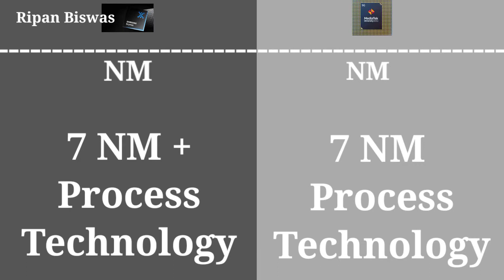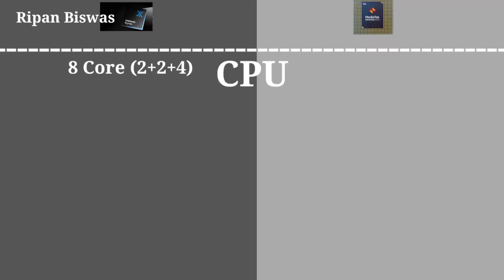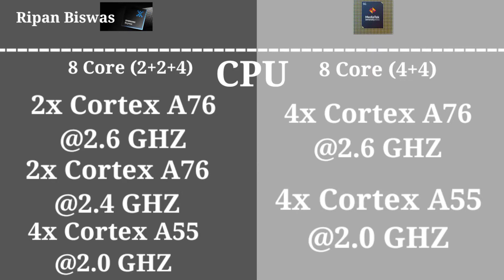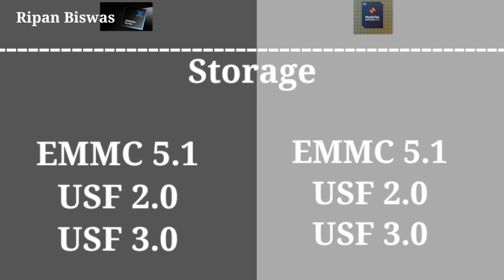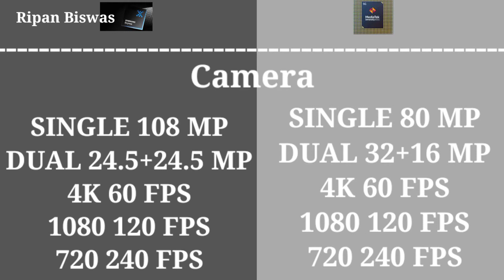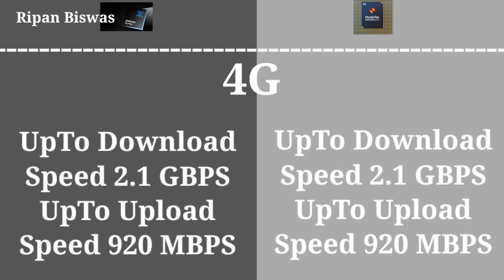Exynos 990 vs mediatek dimensity 1000 full compareson which one is better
Exynos 990 vs mediatek dimensity 1000 full details Compareson which one is better to ap ager is barama Janna chi ta ho to yea video ap start to end tack dackta raho or ap co pata chi Gaya ga